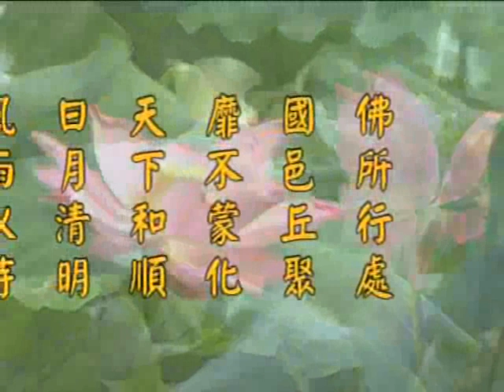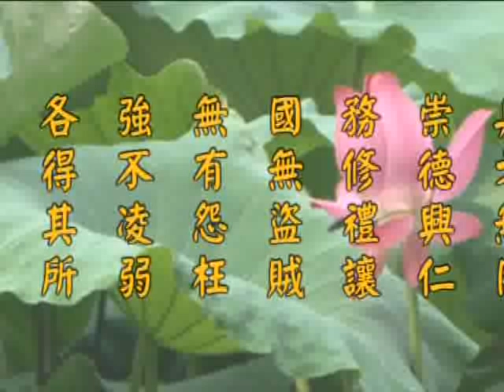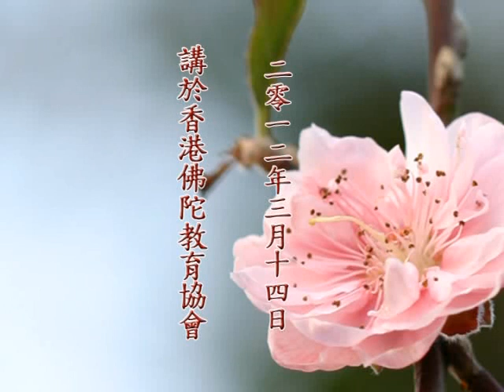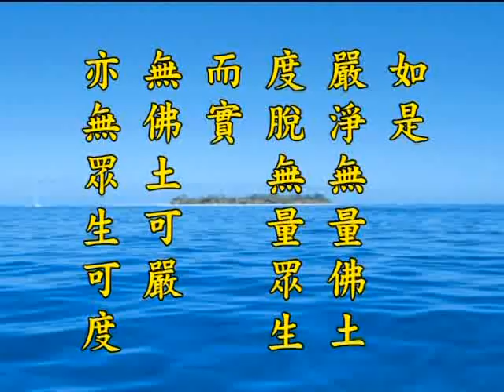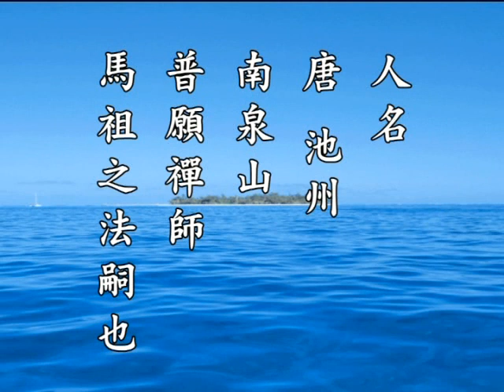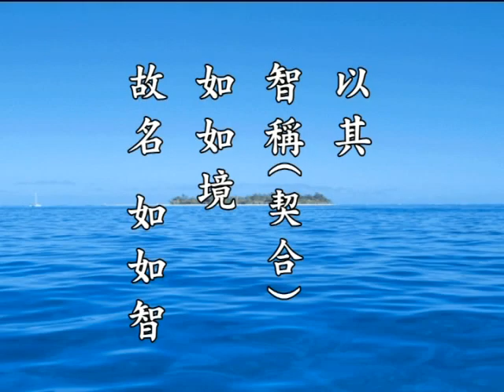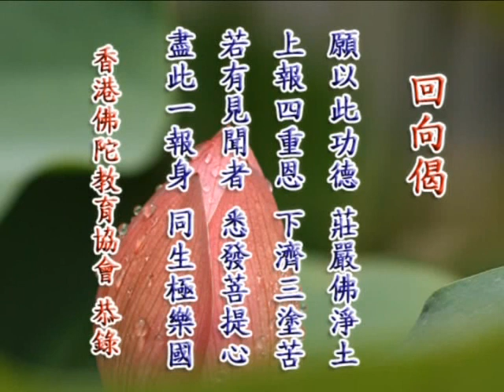净土大经科註 净空老法师主讲243.wmv